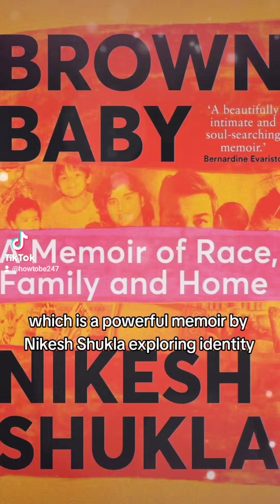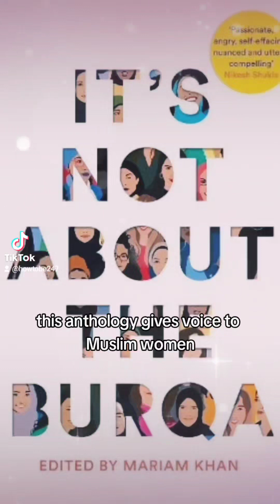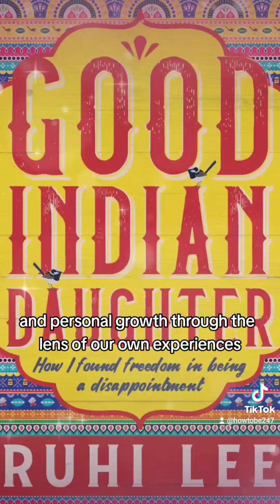📚 Books for South Asian Heritage Month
@SouthAsianHeritageMonth is an annual celebration held in various countries, including the United Kingdom and Canada, during the month of July. It aims to recognize and promote the diverse cultures, histories, and contributions of people with South Asian heritage. The month-long event typically features a wide range of activities, including cultural performances, art exhibitions, film screenings, panel discussions, and educational initiatives. It provides a platform to raise awareness, foster dialogue, and celebrate the rich tapestry of South Asian heritage, encompassing the traditions, languages, religions, and achievements of South Asian communities.